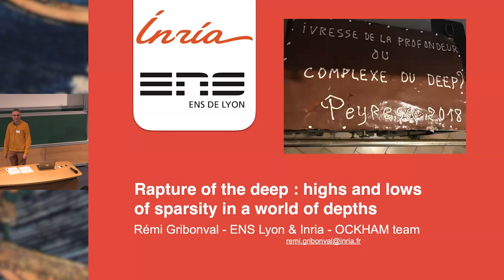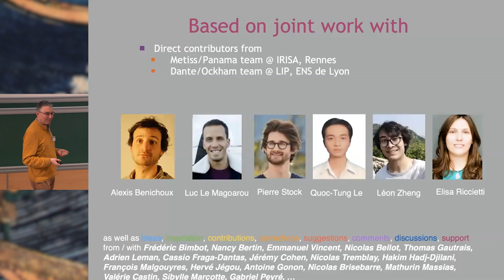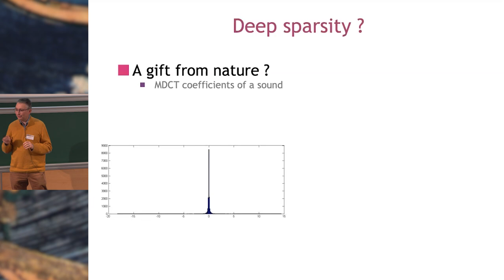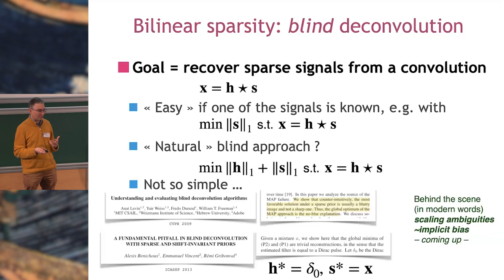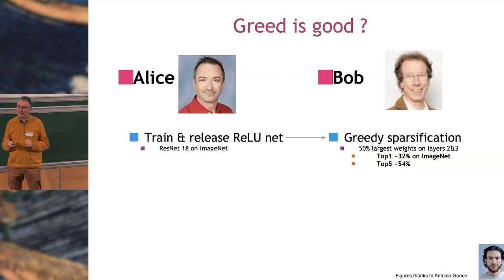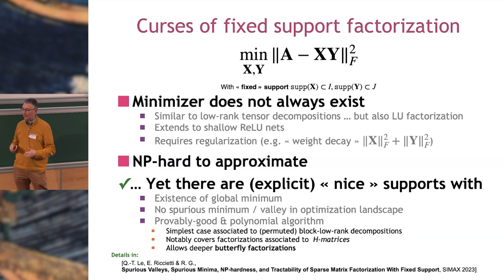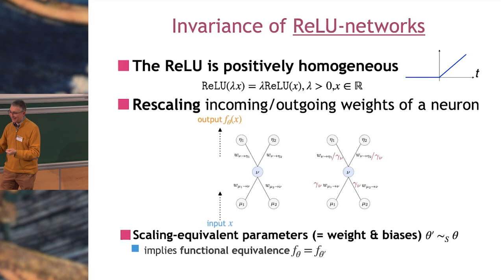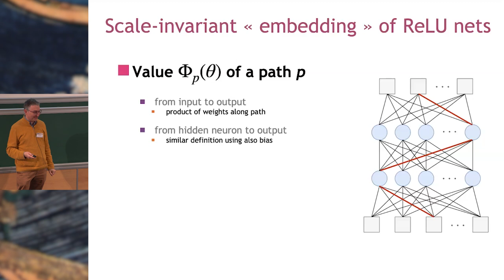Remi Gribonval - Rapture of the deep: highs and lows of sparsity in a world of depths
Promoting sparse connections in neural networks is natural to control their complexity. Besides, given its thoroughly documented role in inverse problems and variable selection, sparsity also has the potential to give rise to learning mechanisms endowed with certain interpretability guarantees. Through an overview of recent explorations around this theme, I will compare and contrast classical sparse regularization for inverse problems with multilayer sparse approximation. During our journey, I will notably highlight the role of rescaling-invariances in deep parameterizations, which come with their curses and blessings. In the process we will also be remembered that there is life beyond gradient descent, as illustrated by an algorithm that brings speedups of up to two orders of magnitude when learning certain fast transforms via multilayer sparse factorization.

Remi Gribonval (INRIA)